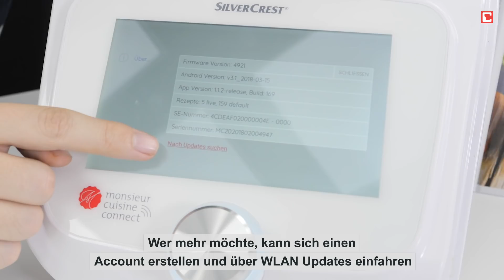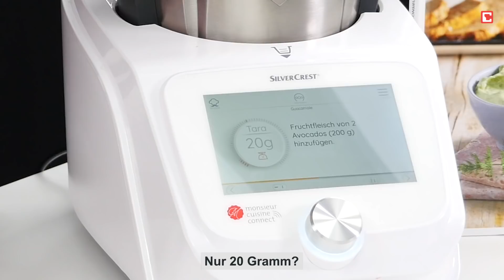Monsieur Cuisine im Test: Besser als der Thermomix? | CHIP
Thermomix ist bei Kochfans in Mode. Lidl hat seine Küchenmaschine Silvercrest Monsieur Cuisine Connect erneut aufgewertet. Wir zeigen euch, was das Update für rund 300 Euro drauf hat.
Die größte Neuerung springt sofort ins Auge: Das 6,8 Zoll große Touch-Display. Dahinter verbirgt sich ein modifiziertes Android-Betriebssystem mit Schritt-für-Schritt-Kochfunktionen. Silvercrest stellt aktuell 159 Rezepte bereit. Wer mehr möchte, kann sich einen Account erstellen und über WLAN Updates einfahren.

Ebenfalls neu und cool: Die Waage ist endlich integriert! Bei der letzten Version war sie noch etwas unbeholfen am Gehäuse angebracht. Jetzt misst der Monsieur, sobald man Zutaten in den drei Liter großen Behälter gibt. Alle altbekannten Funktionen – darunter das automatische Anbraten und der Linkslauf – sind weiterhin an Bord.

Rezepte werden, wie bei der Konkurrenz Thermomix, Schritt für Schritt gekocht. Ihr könnt euch außerdem das ganze Rezept, die Zutatenliste und den Nährstoffgehalt anschauen. Lieblingsrezepte lassen sich favorisieren. Dabei habt ihr die volle Freiheit und könnt Geschwindigkeit, Zeit und Temperatur selbst anpassen.